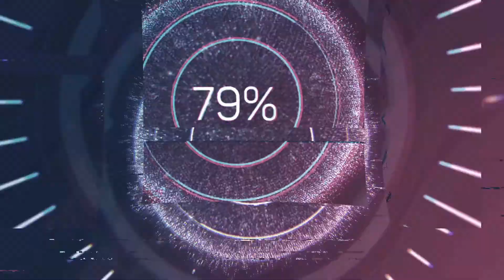Acrylic painting for beginners wolf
wolf acrylic painting tutorial easy
easy paintings with acrylic paint for beginners
acrylic painting for beginners step by step easy